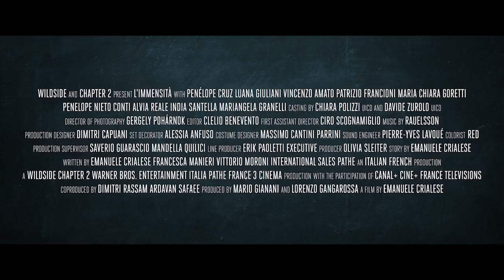Bezmiar od 28 kwietnia w naszym kinie!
Olśniewająca, zachwycająca laureatka Oscara Penélope Cruz wystąpiła w głównej roli w dramacie "Bezmiar". Od 28 kwietnia w naszym kinie! 🎉